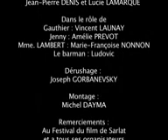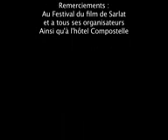L'échange - Lycée de Foix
Petites séquences 2012 - L'échange - Lycée de Foix